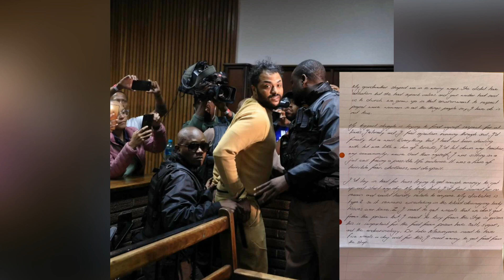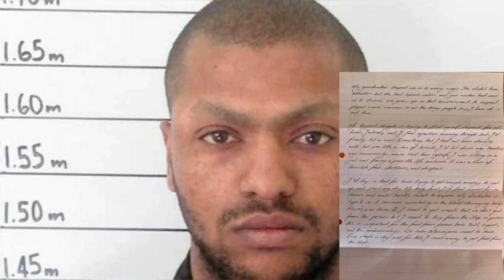The Shocking Letter Thabo Bester Wrote To His Best Friend LEAKED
This despicable man literally wrote a whole two page letter to his friend to ask his friend for some money. Aargh! I hope the friend didn’t send him a single cent.
I hate this man so much!